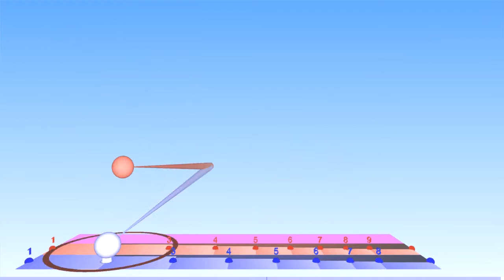buzz roll effect for 7:8 + 4:3 + 5:6 + 6:7 + 5:9 + 8:9 + 7:9 cycle of harmonic polyrhythms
Rhythm Cycle of polyrhythms with the frequencies in the same ratio as the rhythm tempi for the polyrhythms